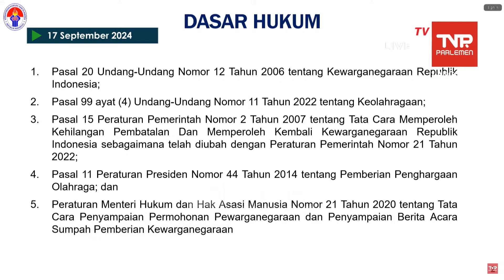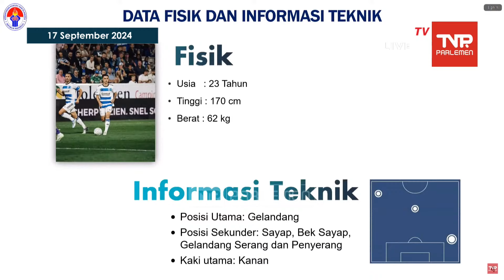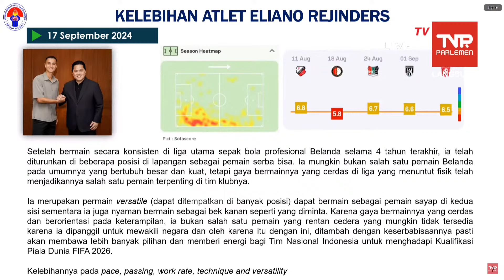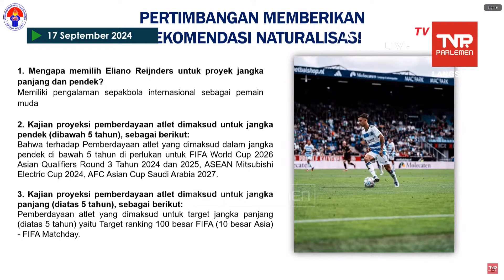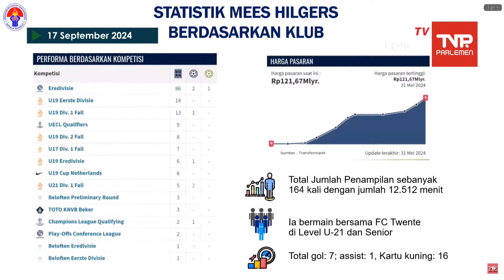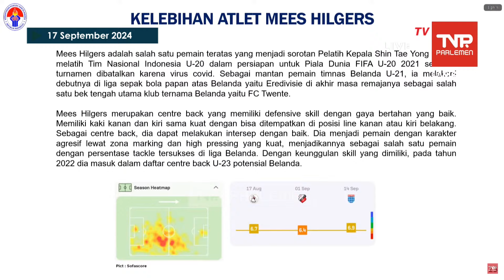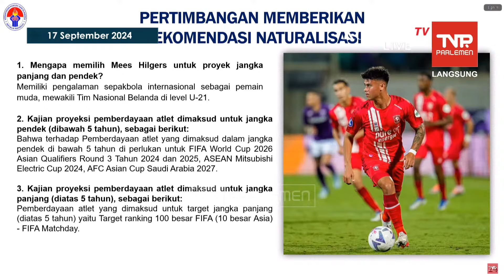Naturalisasi Eliano Reijnders dan Mees Hilgers Disetujui DPR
KOMPAS.TV - FULL Tok Komisi III DPR Setujui Naturalisasi Eliano Reijnders dan Mees Hilgers